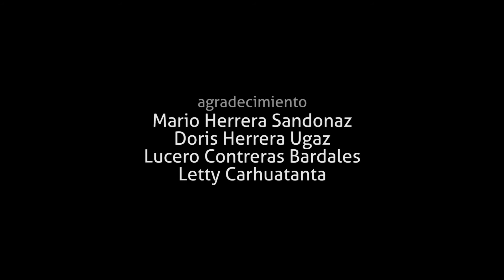Presencia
Ganador de una Mención Honrosa en la categoría "Un Minuto", por una buena propuesta de iluminación y una sencilla, directa y buena realización; en el IV festival de cortometrajes universitarios "Cortos de vista" 2011.

Sinopsis: Todo comienza una noche, en la que raúl atormentado por el recuerdo del suicidio de su ex novia, observaba unas fotografías, sin sospechar que minutos más tarde ella lo volveria a visitar convertida en un espectro.

Dirección:
Darwin Herrera Salazar

Producción:
- Manuel Vasquez De la Cruz
- Carlos Santamaria Reque
- Yang Chughen Díaz
- Alex Bances Urbina

Idea Original:
- Hector Novoa

Guión:
- Darwin Herrera Saalzar
- Victor Vasquez de la Cruz

Edición:
Luis Mejía Peña

Actuación:
- Gabriel Alvarez
- Karina Adrianzen
- Janice Tapia